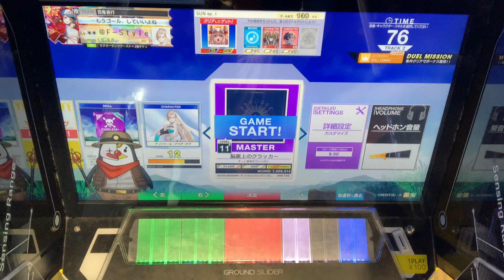【CHUNITHM】脳裏上のクラッカー（MAS 11+）AJ 手元動画【チュウニズム】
Player：@F-Style

良譜面